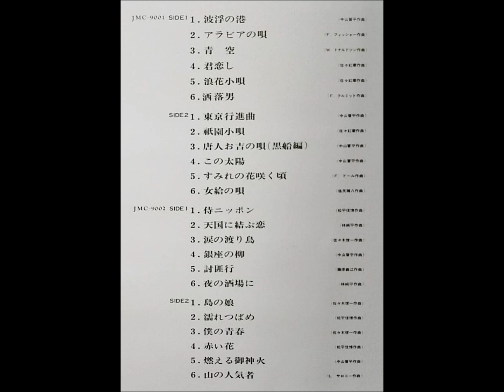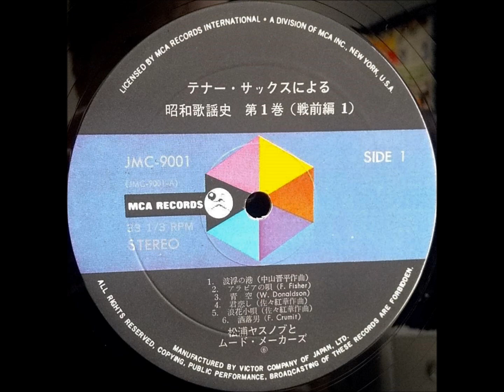松浦ヤスノブ「討匪行」（藤原義江・昭和７年）ムードテナー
「テナー・サックスによる昭和歌謡史　第１巻（戦前編）」

松浦ヤスノブとムード・メーカーズ

発売元：日本ビクター株式会社              JMC - 9001～02
1969　　　　　　　　　　　　　　　￥3,000